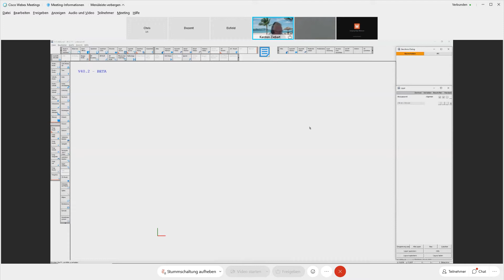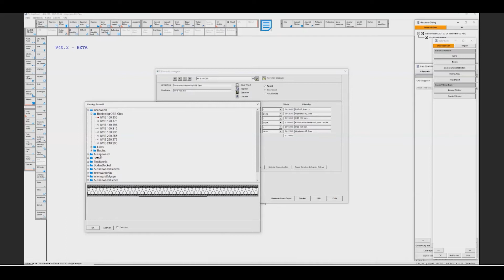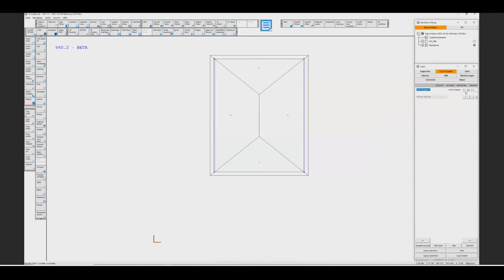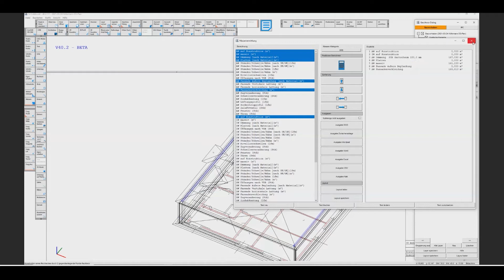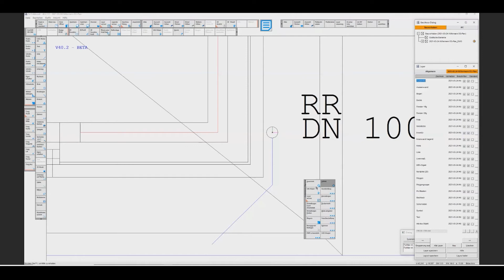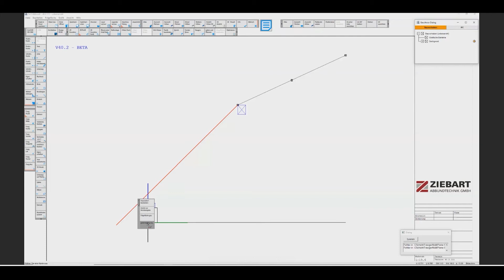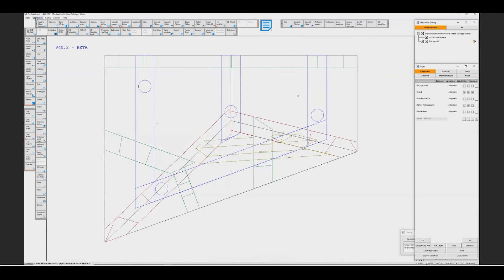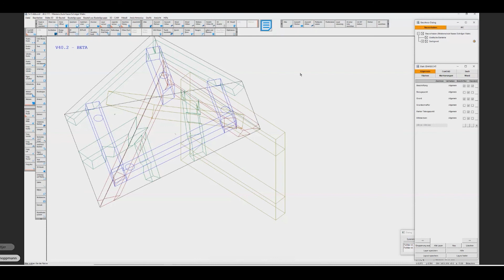Abbund-Workshop zum Mitarbeiten - S+S Online-Messe-Tag 1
Unser Kollege Karsten Ziebart hat sich sommerlich eingerichtet und uns die Ehre gegeben einen kleinen interaktiven Workshop zu halten. Perfekt zum mitarbeiten!

Schon unsere neue Tutorialreihe gesehen?